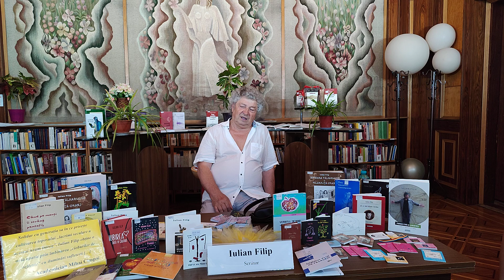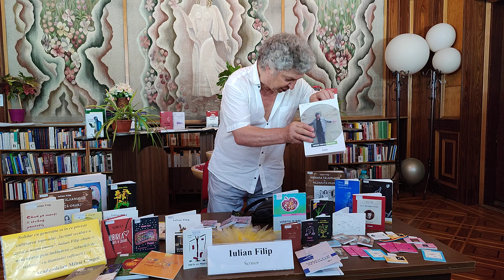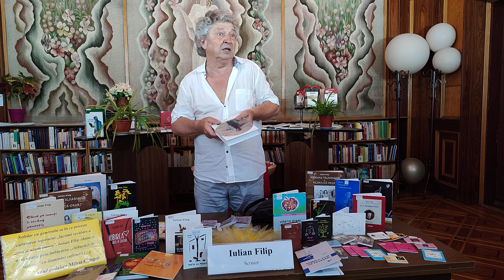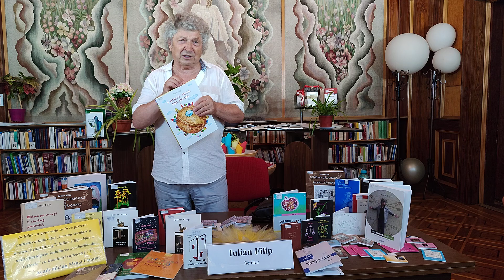Iulian Filip în dialog cu copiii din tabăra Provocarea verii de la BOG, și filiala Codru